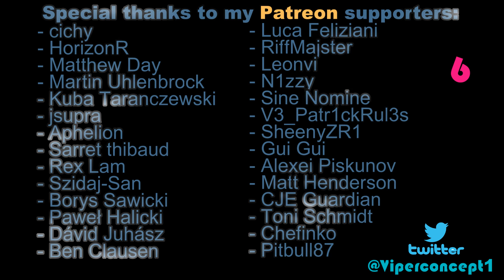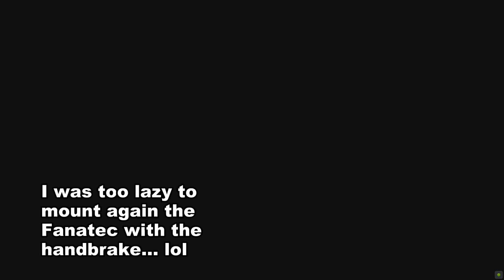DiRT Rally 2.0 - Rallying at +240km/h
2 very different rally stages. 1 fast, and 1 slower, but both pretty hard! Enjoy! :D